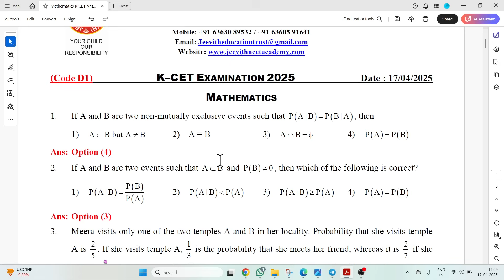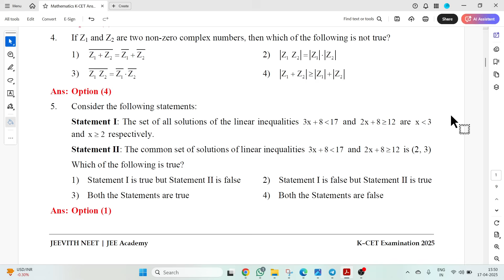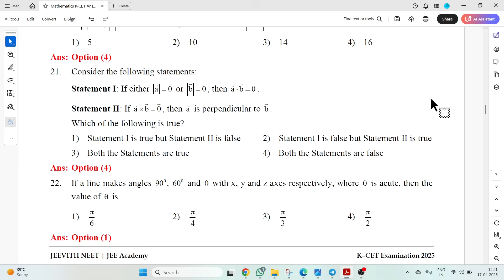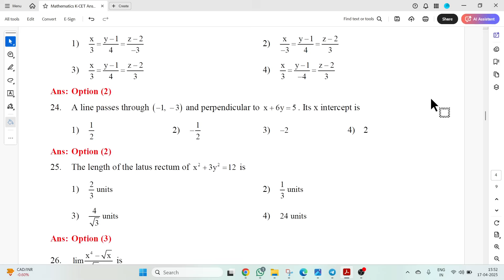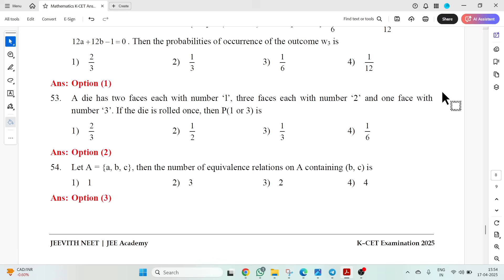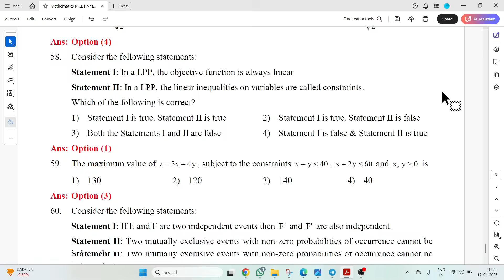KCET 2025 MATHEMATICS KEY ANSWERS